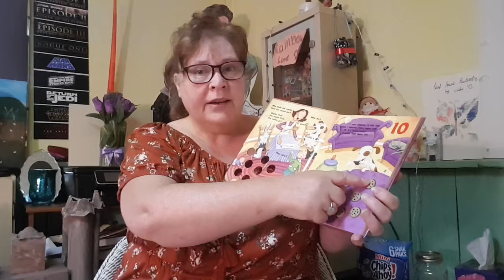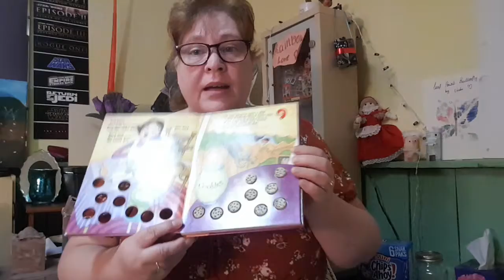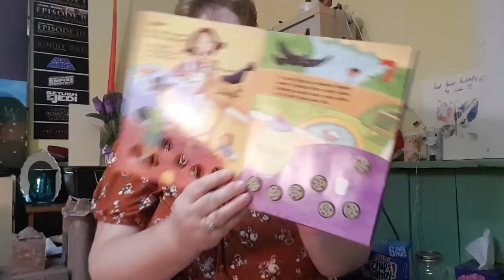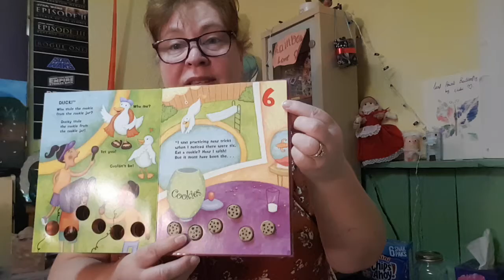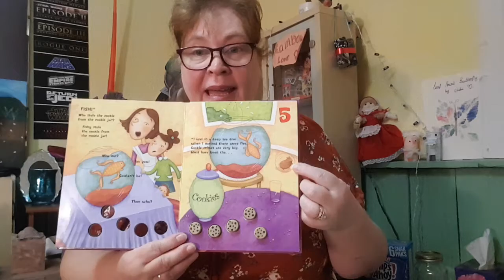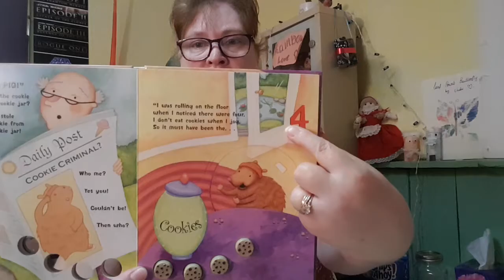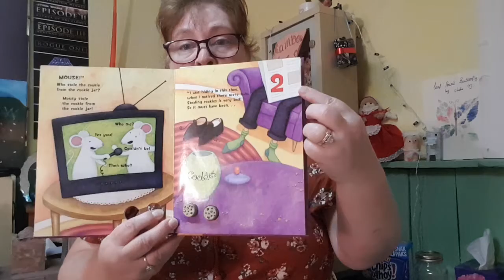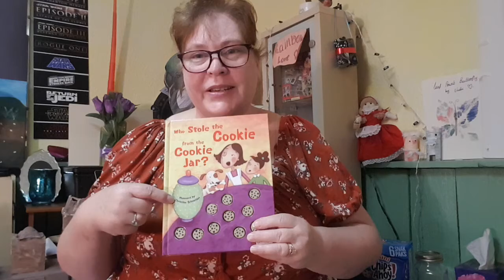story Who stole the cookie from the cookie jar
Teacher Vicki reads and counts.